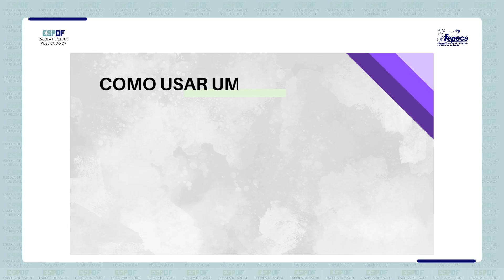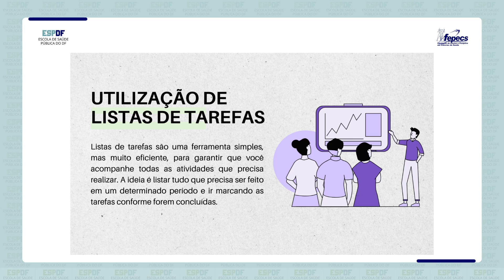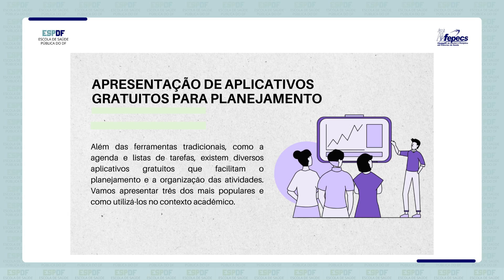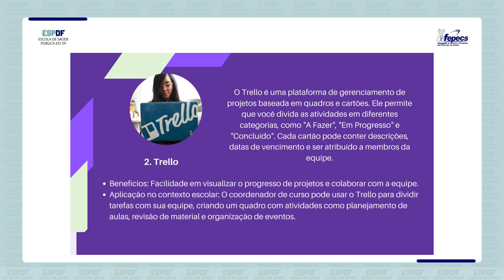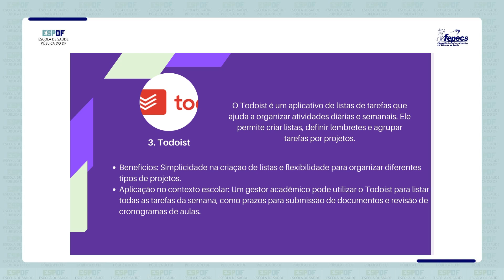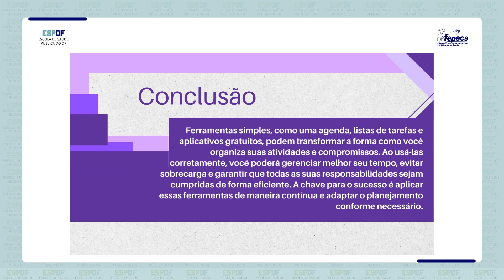Ferramentas Simples de Planejamento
Este vídeo é parte integrante do Curso de Gestão Básica